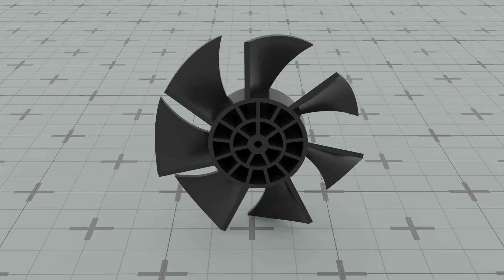How to make industrial Products 3D Model and Animation Video Ad in low Price +91 9871556009(1)